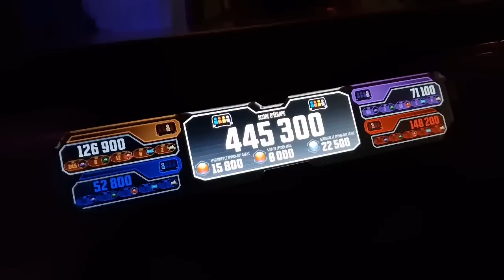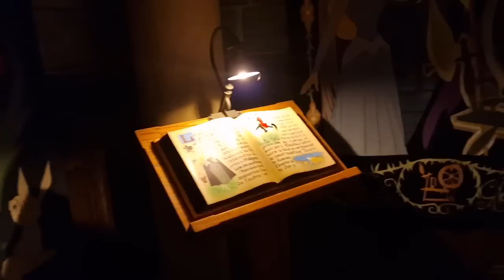LAST DAY IN DISNEYLAND PARIS | vlogmas 2022